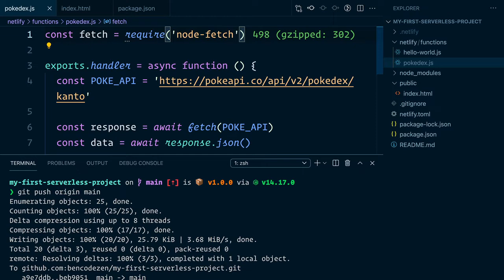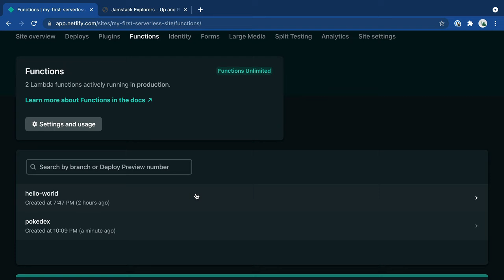Up and Running with Serverless Functions: Deploying Serverless Functions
In this video, we will deploy our serverless function.

00:08 Push to Github repository
00:25 Check on deploy logs in Netlify
00:41 Preview changes
00:58 How to access function logs
01:15 Conclusion